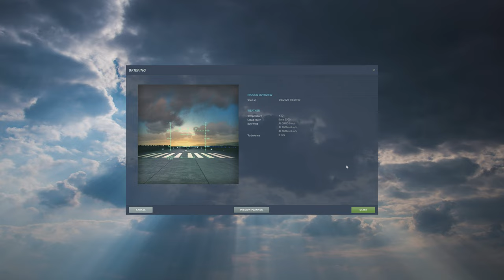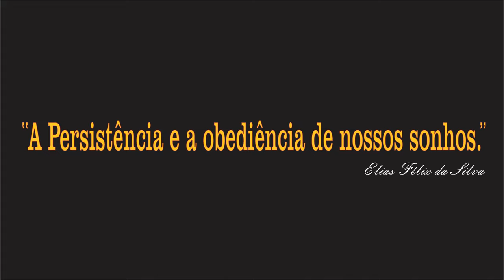DCS 2.9 _01 /PT-BR_VÍDEO 2020